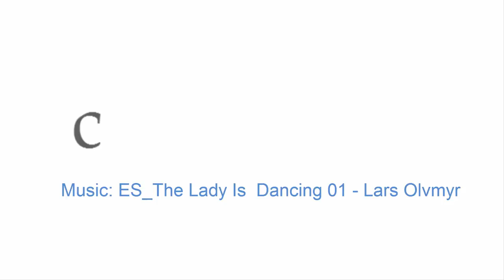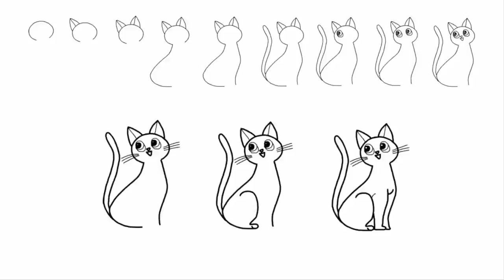Як намалювати кота крок за кроком, малюємо тварин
0:02 - Сьогодні ми будемо вчитись малювати кішку. Ми побачимо як намалювати кота крок за кроком, просто і красиво.
0:09 - Спочатку намалюємо овал. Це буде голова кішки.
0:13 - Тепер намалюємо вухо. Далі намалюємо друге вухо.
Від голови вниз намалюємо контур тулуба.
0:19 - Тепер намалюємо передні лапи. Вони прямі.
0:27 - Намалюємо задні лапи. Вони великі і складені. Наша кішка сидить. тому задні лапи зігнуті.
0:39 - Далі намалюємо хвіст.
0:55 - Тепер малюємо очі, ніс, малюємо губи, малюємо вуса.
1:01 - Вам залишиться кілька разів намалювати кота.
1:12 - І тепер замалюйте кота в такий колір, який вам подобається. це може бути сірий кіт. А можна намалювати рудого кота.

Нам подобається youtubeKids, ми також робимо все для youtube kids app.
В наших відео діти learn colors